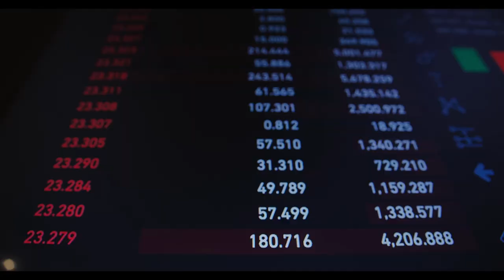Emeklilerin hesabına 24 bin TL yatacak! Binlerce kişinin beklediği haber geldi